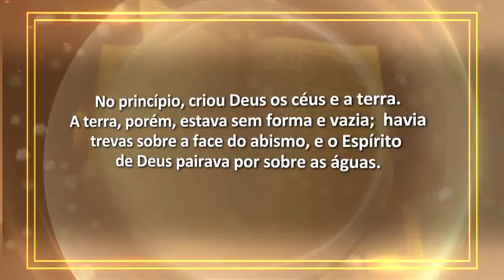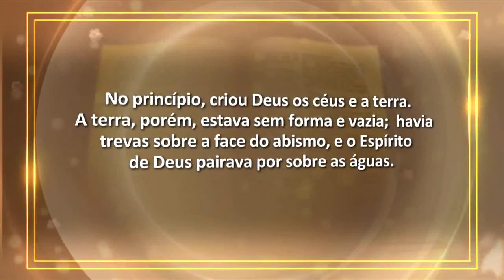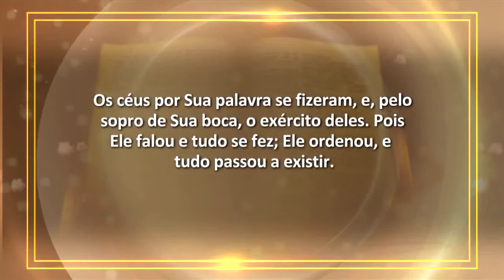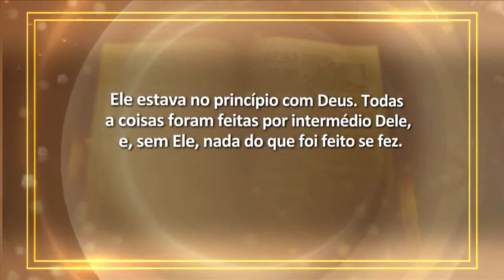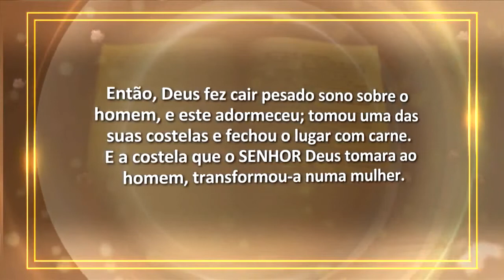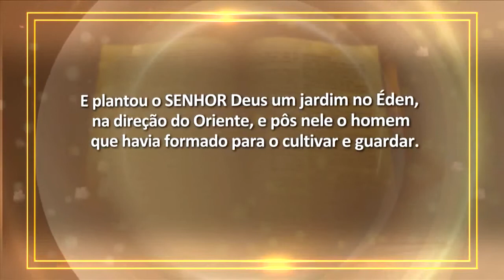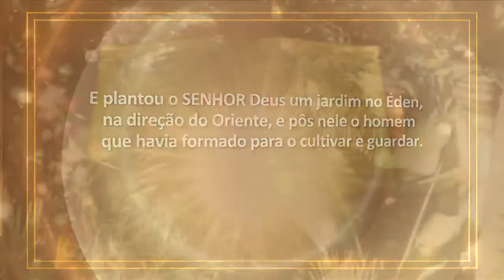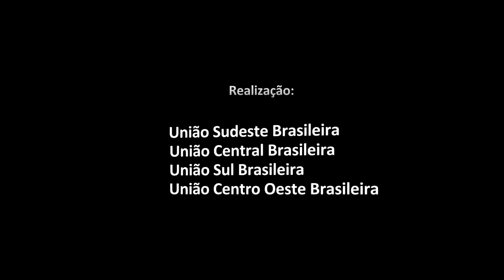02 - A Beleza da Criação Divina - Estudo Bíblico - Cid Moreira